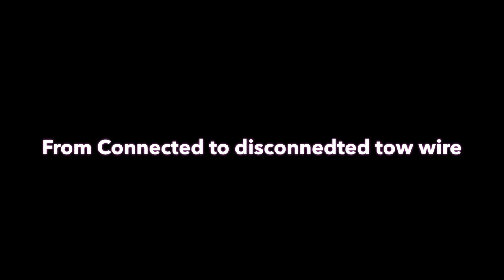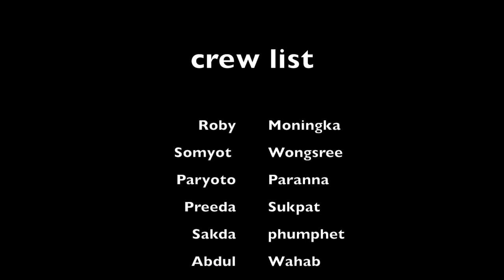THE RIG MOVE OPERATION